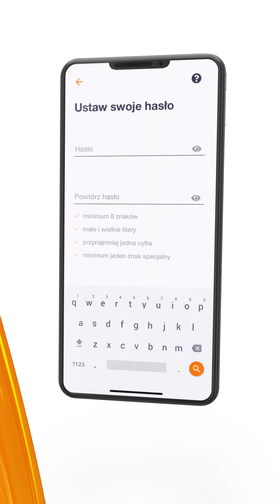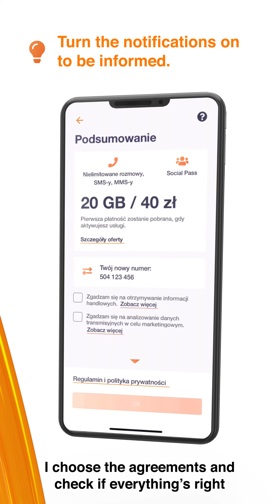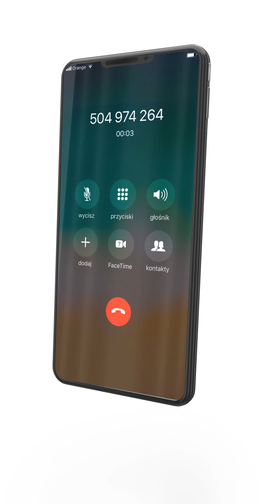Tutorial: How to activate Orange Flex with eSIM on iPhone?